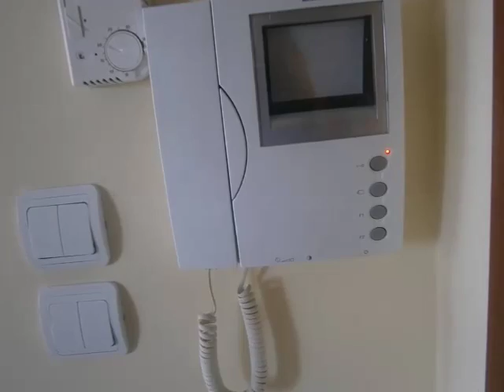ΚΑΤΩ ΤΟΥΜΠΑ 55 Τ Μ